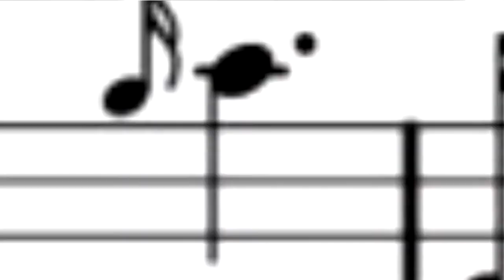Random Korean Plays Bagpipes : Amazing Grace WITHOUT A MENTOR TEACHING HIM HOW TO PLAY ONE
Yeah it was reallyeh hard to learn bagpipes all by meself since no one in sis' country plays it... i know that there's a guy playing bagpipes in the Korean National orchestra, but i'm pretty sure he would require whollatta money to hire right here. so please tell me what i'm doing wrong and good tips for increasing the breathing duration... plez :D